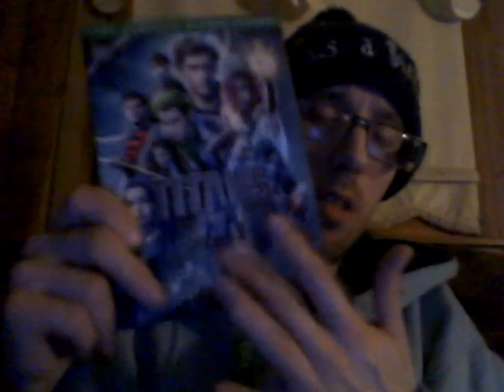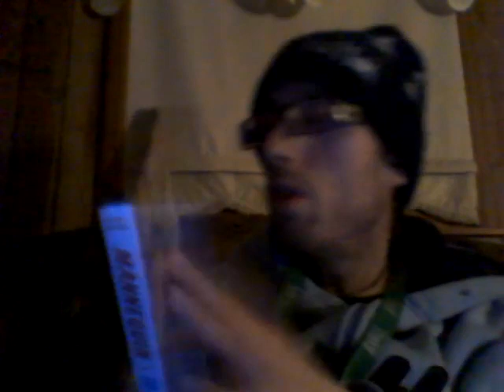Bang Apple Candy Crisp Energy Drink 11-14-20!